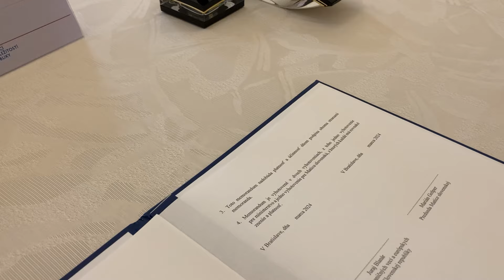Podpis Memoranda o porozumení s Maticou slovenskou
Ministerstvo zahraničných vecí a európskych záležitostí SR historicky po prvýkrát podpísalo memorandum ✍🏻 a nadviazalo spoluprácu s Maticou slovenskou.

Dokument o partnerstve 📄 podpísal v stredu 13. marca 2024 minister Juraj Blanár a predseda Matice slovenskej Marián Gešper.